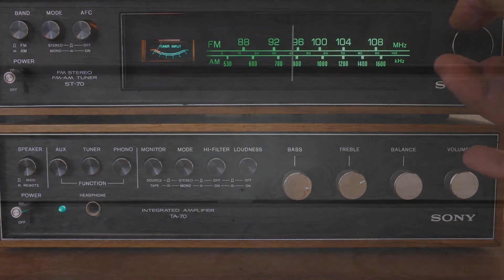What CPI/Inflation Report Really Means, Looming Rail Strike, Royal Family, & more w/ Stephen Popick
Your Heard Tell for Thursday, September 15th, 2022 is turning down the noise of the news cycle and getting to the information we need to discern the time we live in by turning down the noise on the latest economic numbers and data. Our guest is economist & friend Stephen Popick who answers questions and get to the plain meaning of the Consumer Price Index report, inflation, political spin, and economic angst. Stephen talks us through what projections economist got right, what they got wrong, and what surprised as energy costs eased but food, good, and services all increased. Stephen also takes on the contention that the middle class is "disappearing" and the economic effects of women in the work force not just historically, but the large movement in numbers during the COVID shutdowns. Stephen also takes on the big questions of what comes next, have we seen the worst of economic hard times, or is there more trouble on the way. Also, host Andrew dusts off his transportation career experience to talk the looming rail freight strike, what it would mean to an already turbulent economy, and some optimism beneath the concerns. Plus, from the latest Heard Tell Podcast Ben Harris from the UK talks the future of the royal family, does the media obsession with Harry and Mehgan match the UK feelings about them, media coverage, and what comes next after the Queen is laid to rest.

All that and more on this Thursday edition of Heard Tell.